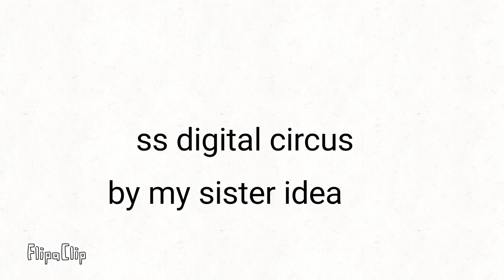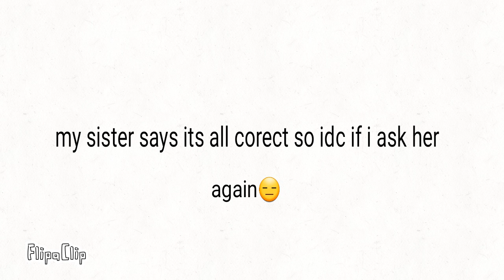top 3 ships sinking *finalllllly*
Idea by